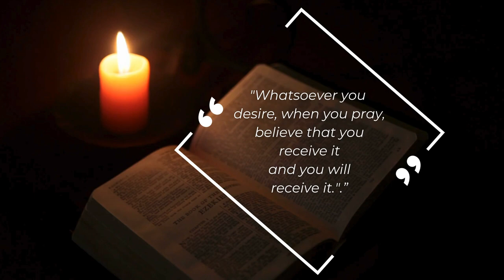“New Beginnings” next Monday, June 17th at 2 pm (Miami time)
Get ready to be inspired and encouraged in your faith! Join us on OVM Radio & TV next Monday, June 17th at 2 pm (Miami time) for “New Beginnings” with our host, author Richard Simmons. He will be sharing his testimony on God’s goodness, as we discover together the promises of God

We’ll also have the pleasure of enjoying performances by talented local musicians. Don’t miss out!